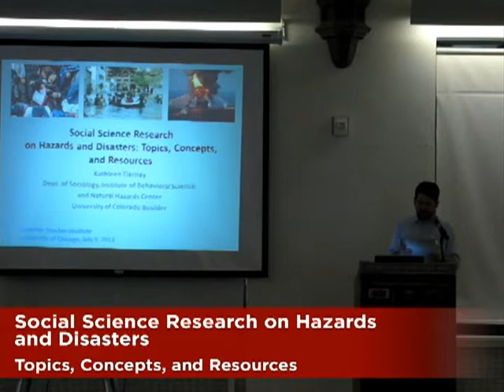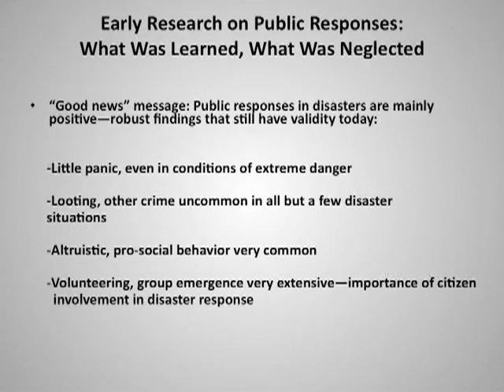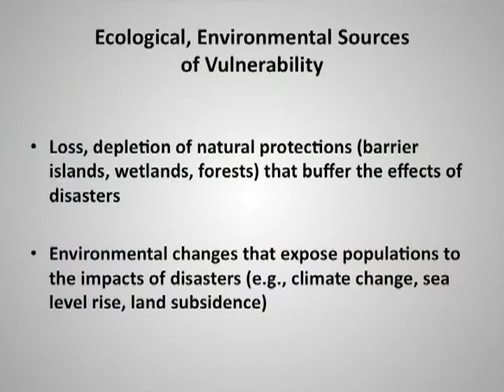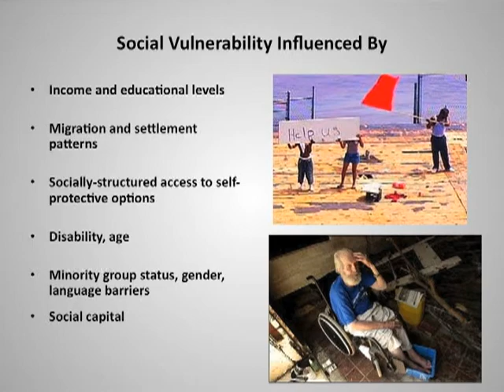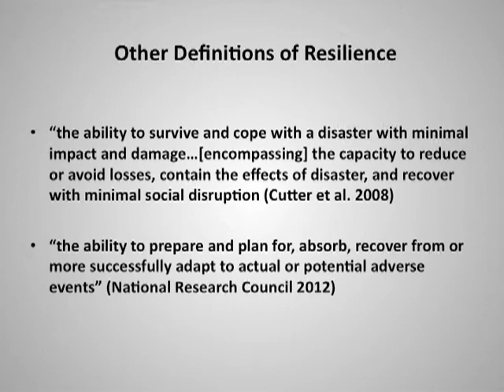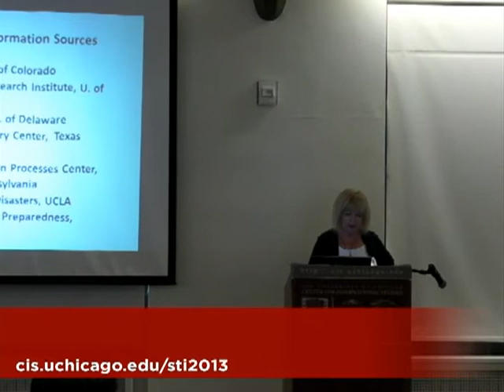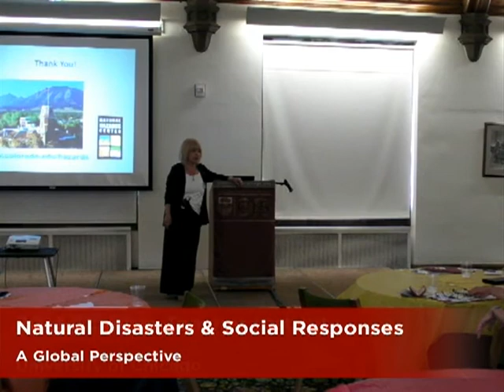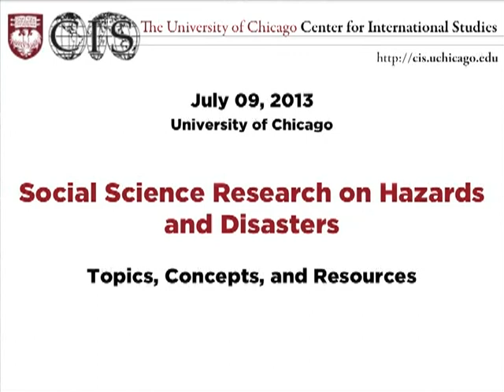Social Science Research on Hazards and Disasters: Topics, Concepts, and Resources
Kathleen Tierney — Director, Natural Hazards Center; Professor, Department of Sociology and the Institute of Behavioral Science, University of Colorado at Boulder

The 2013 Summer Teacher Institute explored the challenges involved in understanding and responding to natural disasters around the globe.

Intended primarily for elementary through community college educators, but open to all interested parties, the annual interdisciplinary Institute addresses broad themes of global importance through a series of presentations and discussions of curriculum development. Faculty, staff, and graduate students from the University of Chicago and other educational institutions from around the country speak each day.

The 2013 Summer Teacher Institute was presented by the University of Chicago Center for International Studies and cosponsored by the Program on the Global Environment, Center for East Asian Studies, Center for Latin American Studies, Center for East European and Russian Eurasian Studies, Center for Middle Eastern Studies, Southern Asia at Chicago, Smart Museum, Oriental Institute, and the Center for Global Health.